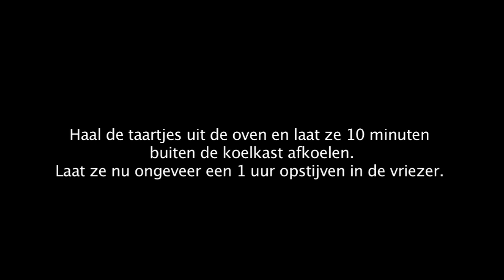Restaurant de Pronckheer Tarte Tatin van Peer.mov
Gerecht voor restaurantwinkel.tv